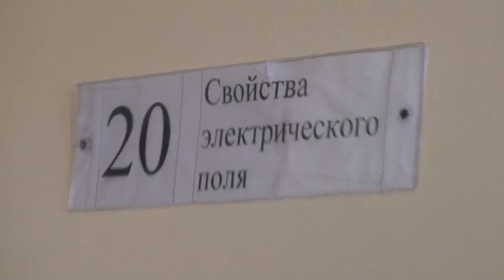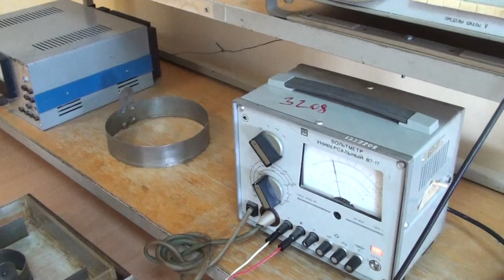Свойства эл-стат поля (2).m2ts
Инструкция по выполнению лабораторной работы "Свойства электростатического поля".